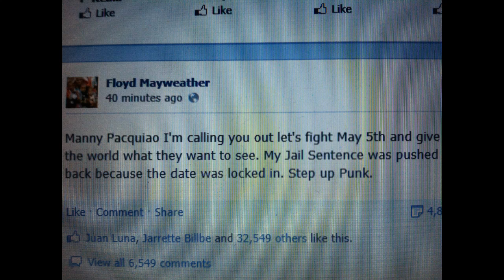Floyd Mayweather Calls Out Manny Pacquiao